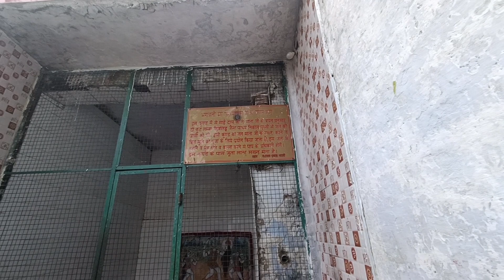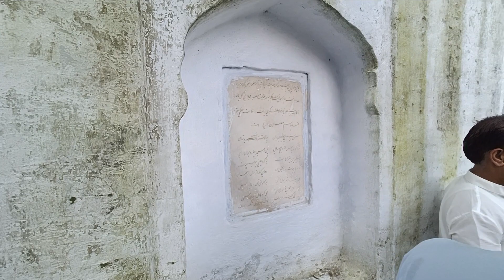बावड़ी का रहस्य???? शिवमन्दिर में किए सुबह दर्शन